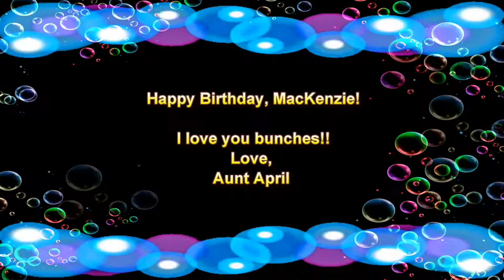MacKenzie's 5th Birthday Party!